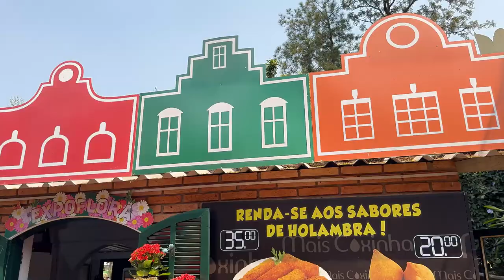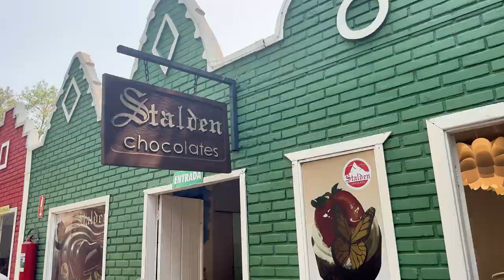HOLAMBRA - EXPOFLORA 2024